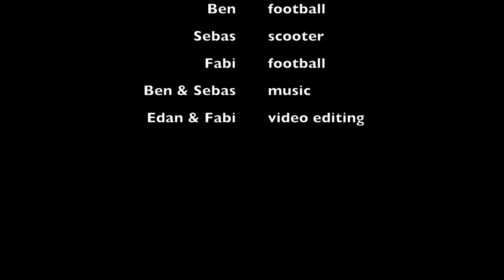Mixed Media YR8: BEFS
We used Garageband, iMovie and Photoshop. Ben and Sebastian used Garageband while Fabian and Edan used iMovie. For the logo, all of us used photoshop to edit and add effects on our logo.

Our video consists of sports: scooter and football. Scooter by Edan and Sebastian and football by Ben and Fabian. The video means that you should never give up until it comes out right.